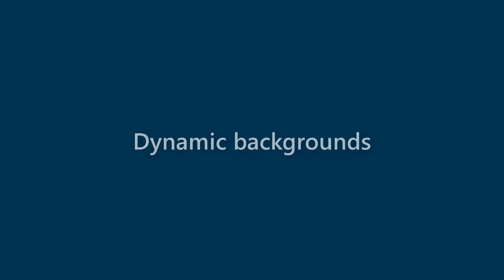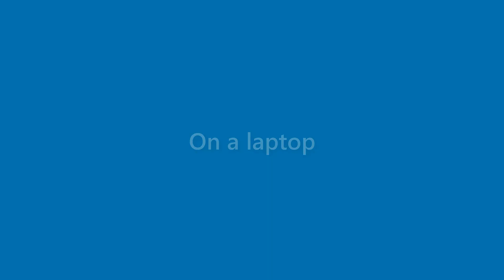Makenzie Kramer - appearance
Name Look - Makenzie Kramer - appearance. In this video we present "Makenzie Kramer" name look and feel in various scenarios.
This video will cover:
How does "Makenzie Kramer" look as a personal letterhead?
How does "Makenzie Kramer" look on a business card?
How does "Makenzie Kramer" look on a computer/laptop screen?
How does "Makenzie Kramer" look with different background colors?
How does "Makenzie Kramer" look with various fonts?